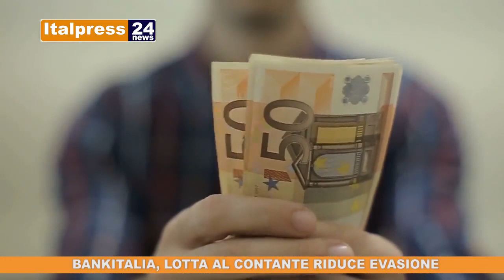Tg News ore 13 del 12/11/2019